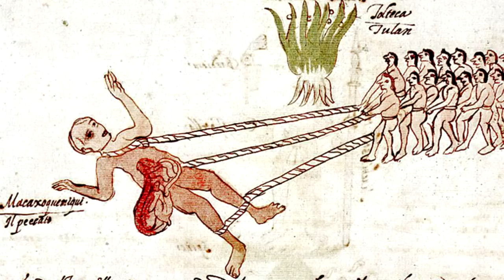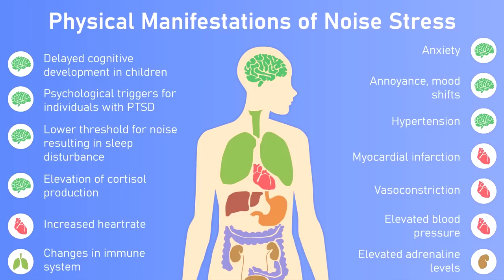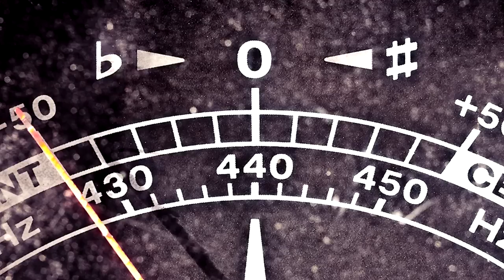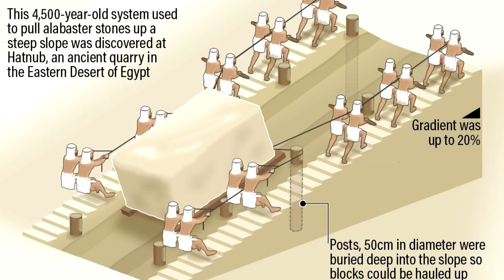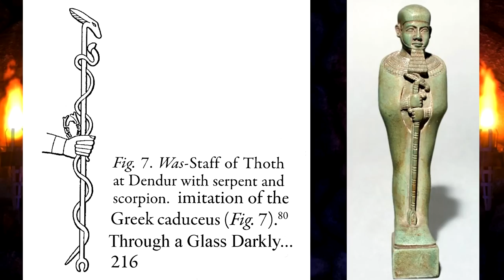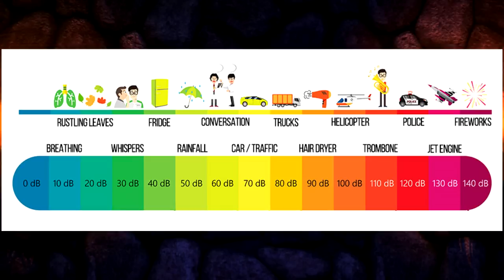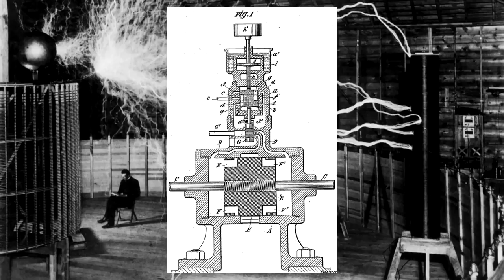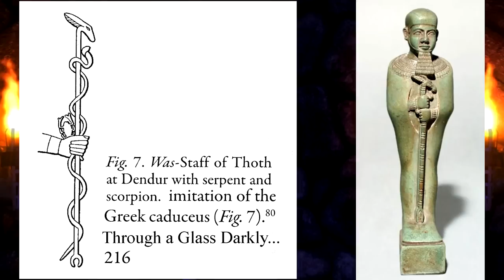Weightless Stones Riddle SOLVED - History is a Lie